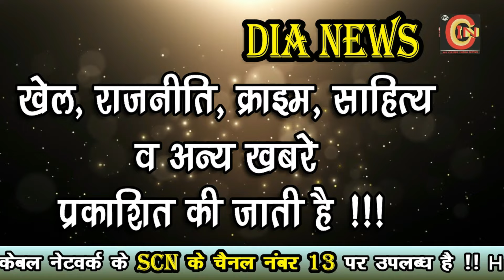बिजली की आंखमिचोली से तिरोड़ी वासी परेशान !!